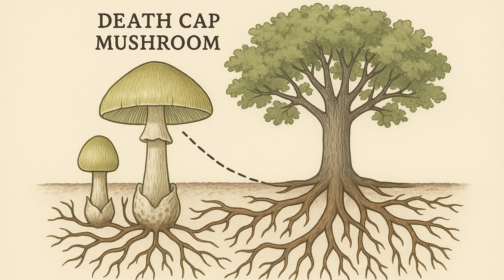The Most Dangerous Mushroom in the World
Step into the dangerous world of the death cap mushroom! The Most Dangerous Mushroom in the World.

Despite its unassuming appearance, this fungus is incredibly toxic and can be deadly if ingested.

This video explores the shocking facts about this poison and why it poses such a significant threat to both humans and animals.